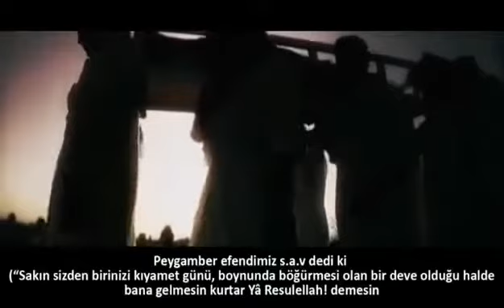Güven onayını, ALLAH'tan bekleyin! Ürdün Milletvekili '' Dr. Mohammad Nouh Al Qudah ''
Ürdün Milletvekili Dr. Mohammad Nouh Al Qudah: Güven onayını, Allah'tan bekleyin!
Ürdün meclisinde yeni hükümetin göreve başlaması için yapılan güvenoyu oylamasında Dr. Mohammad Nouh Al Qudah 'tan tarihi konuşma.

Ürdün ihvan Milletvekili Dr. Muhammed Nuh'un Ürdün parlamentosunda güven oyu almak üzere olan hükümete yaptığı konuşma. Güven oylaması almanın meclisten değil de Allah'tan almanın önemli olduğuna dikkat çeken Muhammed Nuh her ne kadar konuşmayı Ürdün hükümetine yapmış olsa da bu öğütleri bütün Müslüman siyasetçilerin alması gerektiğini bizlere sunuyor.

Ürdün’de Temsilciler Meclisi'nde Dr. Mohammad Nouh Al Qudah isimli bir milletvekilinin yeni hükümetin göreve başlaması için yapılan güvenoyu oylamasında tarihe kayıt düşen, tarihe geçecek sarsıcı, muazzam bir konuşması: Güven onayını Allah'tan bekleyin!

Yedisinden yetmişine bütün siyasetçilere ve idarecilere gelsin. Ders niteliğinde bir konuşma. Ürdün Milletvekili Muhammed Nouh.